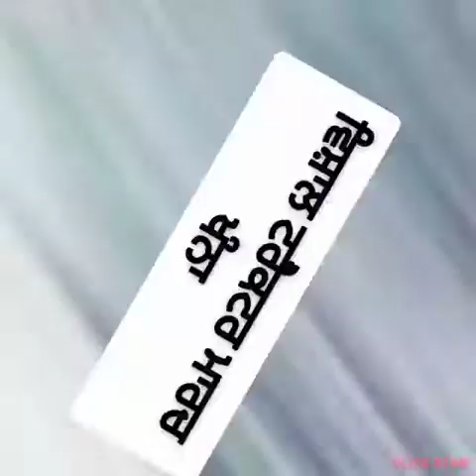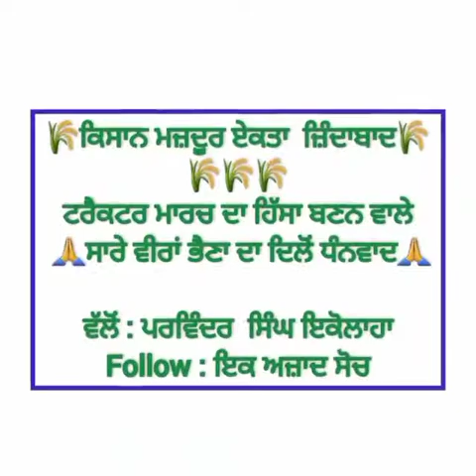khanna Rally kisanektazindabaad